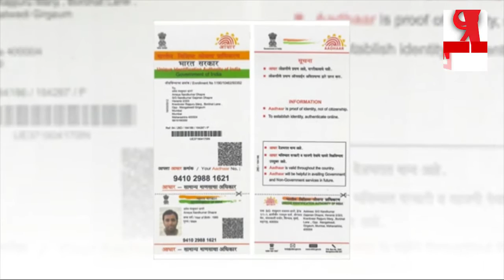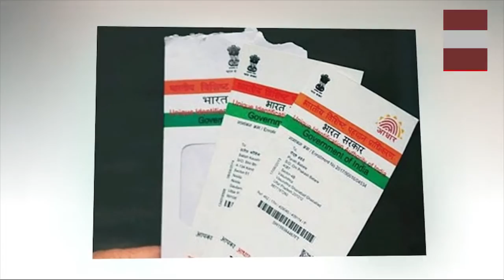इन स्कीमों को आधार से लिंक करने की नही बढ़ी डेडलाइन | Where Aadhar Link Deadlines Remain Unchanged